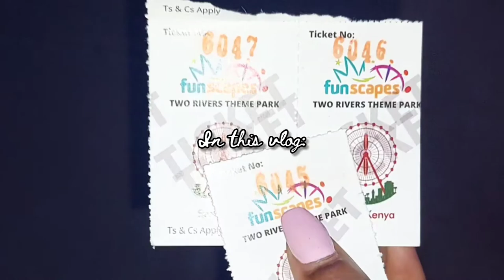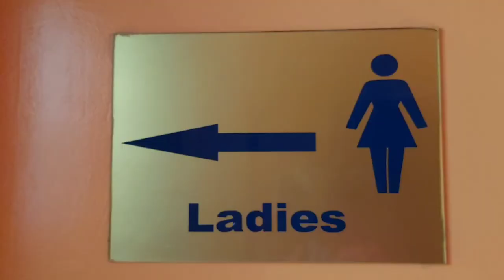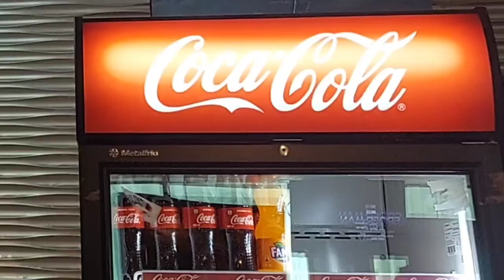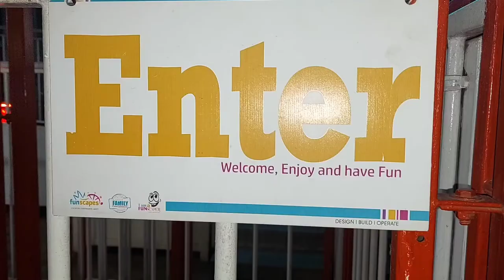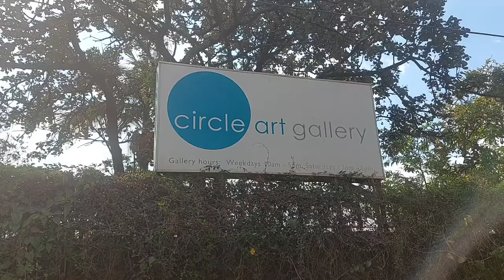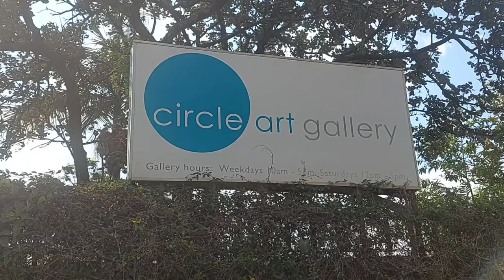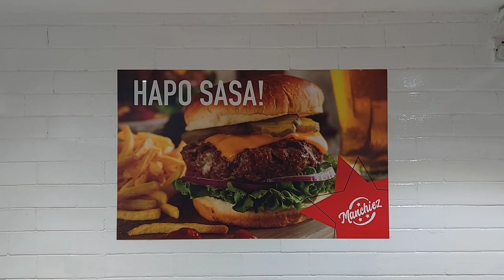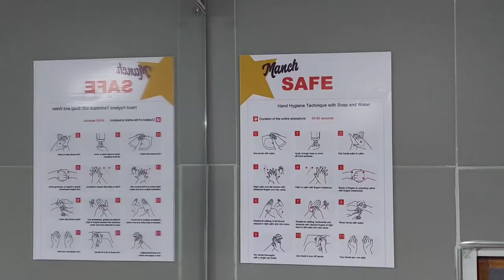NAIROBI VLOG✨: FERRIS WHEEL + CHEAP CAFÉS ☕ + MOVIE DATE 🍿🎟️ +JEWELRY UNBOXING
Quirky Friends Welcome Back To Another Vlog 💕

Watch in 720 or 1080HD.

PlacesMentioned in the Video :

1. Eastleigh

2. Anga Sky Cinema
Location : Panari Hotel

3.Two Rivers Mall
Ferris-wheel Rides

4.Circle Art Gallery
Location : 910 James Gichuru

5.Manchiez Café
Location: Commerce House Ground Floor Moi Avenue

~ TIME STAMPS ~
0:00 - 0:15  Intro
0:16 -  1:36  Henna Tatoo Experience in Eastleigh
1:37 - 3:48   Movie Date at Anga Sky Cinema
3:49 - 5:58   Ferris Wheel Ride + Vibes
5:59 - 6:59   GRWM + Outfit Check
7:00 -  8:29  Circle Art Gallery
8:30 - 9:38   Lunch at Manchiez Café
9:39 -            Jewelry Unboxing

Musician: ASHUTOSH

Musician: Summer Soul

~Intro Template ~

~ FAQ~
Ethnicity?
Kenyan
Age?
Born in the late 90's
What Camera do you use?
IPhone X / Samsung A32
What do you use to edit?
Inshot